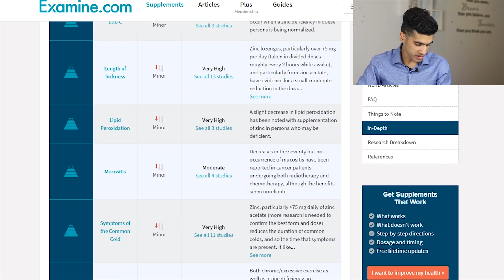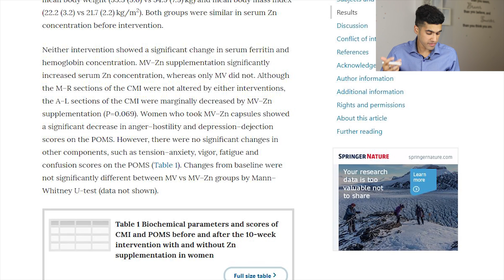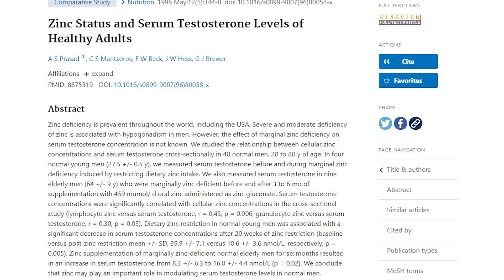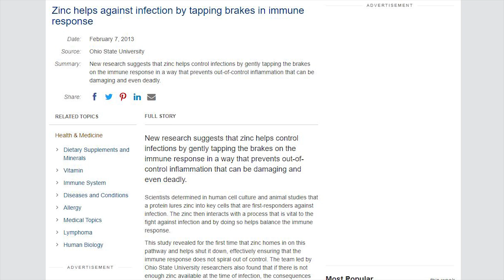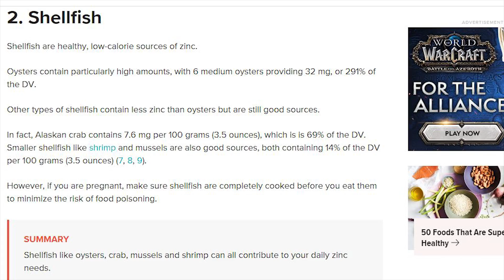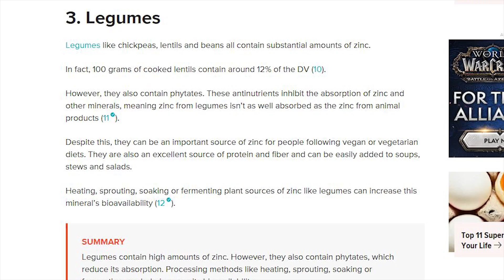Zinc Benefits For Men (Why You Should Be Taking It)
Zinc Benefits For Men (Why You Should Be Taking It). In this video we'll talk about Zinc's benefits for mens. We'll address some signs of Zinc deficiency, some Zinc rich foods, and information about dosages.

00:00 Intro
00:32 Video Agenda
00:48 What Is Zinc?
01:29 Major Benefits Of Zinc
01:43 Study Related To Zinc Supplementation & Mood Enhancement
02:20 Hormone Regulation And Zinc
02:33 Zinc And Testosterone Levels
03:13 Study Related To Zinc And Its Effects On Testosterone Levels
03:33 Zinc for Immunity And Inflammation
03:55 Use Of Zinc To Fight Diseases
04:49 Indicators Of Zinc Deficiency
06:17 Zinc-Rich Foods
07:08 Dosage Of Zinc